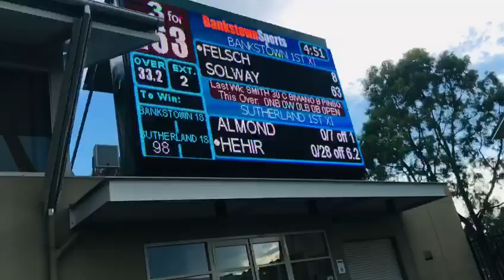A Visit to Indoor Facilities at Sydney Cricket Ground | Sydney Cricket Ground ke Training Facilities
Tour to Indoor Facilities at Sydney Cricket Ground | Sydney Cricket Ground ke Training Facilities

Full HD Videos Of Local Tapeball Cricket and Football

1. Football
2. Single Wicket Tournament
3. Bowling Videos
4. Batting Videos
5. Champions Trophy
6. Vlogs

Sydney Cricket Ground tour

SCG stadium tour

Cricket Australia

Sydney cricket stadium

Sports stadium tour

Behind-the-scenes SCG

Cricket ground tour

Australian sports history

SCG history

Sydney sports attractions

SCG dressing rooms

Cricket player facilities

Stadium architecture

Sports museum

Guided tour

Exclusive access